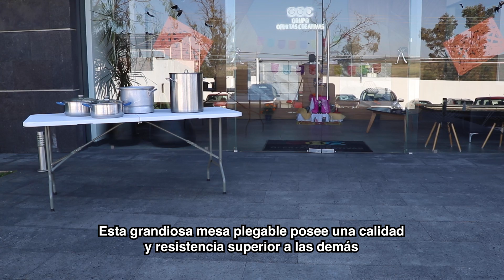MESA PLEGABLE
Conoce la mejor mesa plegable